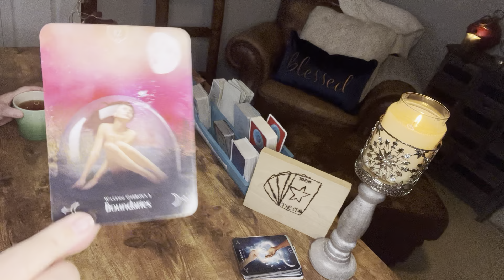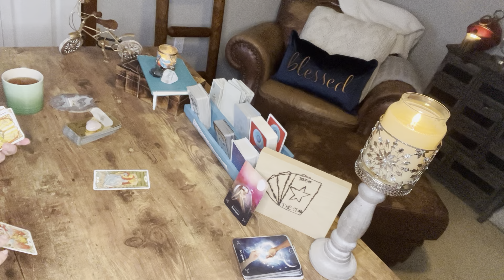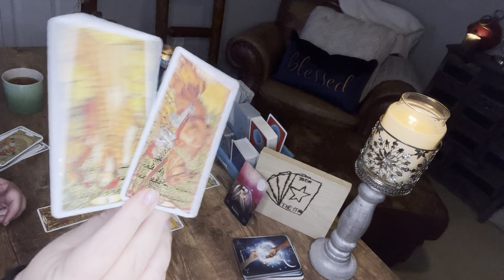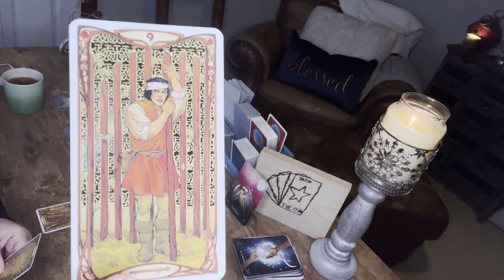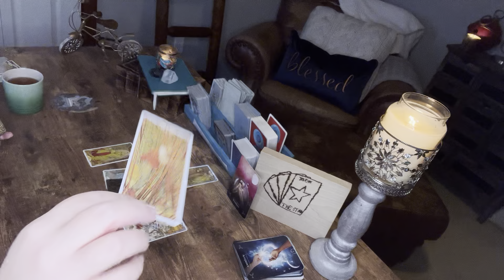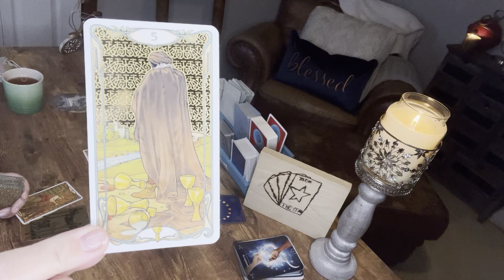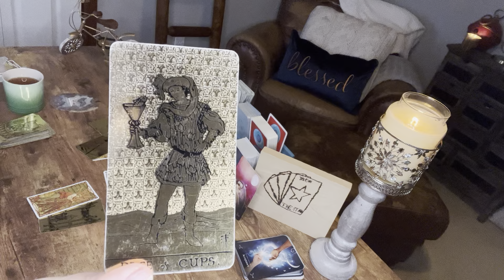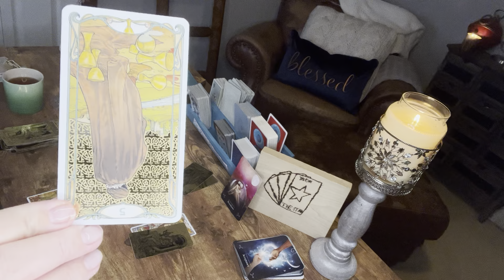Scorpio—Past person’s only purpose was to put you on a new passionate path, not to walk it with you.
You might be holding onto someone because you like a new path they opened up for you. News flash, you get to keep going down that path, and I encourage you do so, because who’s waiting at the end is the one who you’ll never want to live without, and they for you.